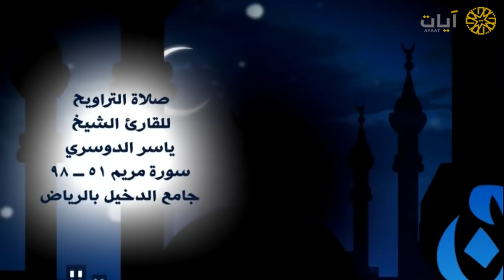ليالي رمضان - تراويح - ياسر الدوسري - من سورة مريم - عام ١٤٣٣هـ